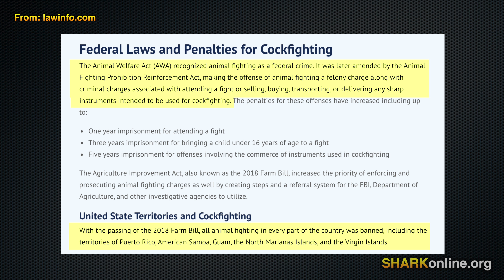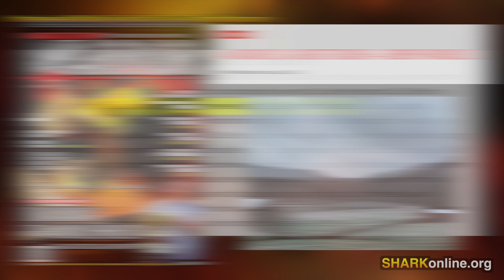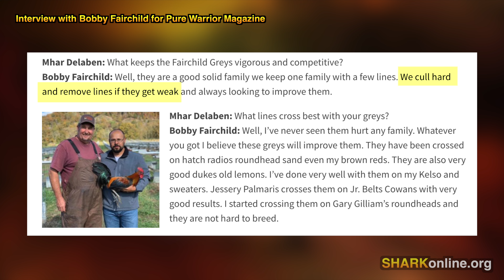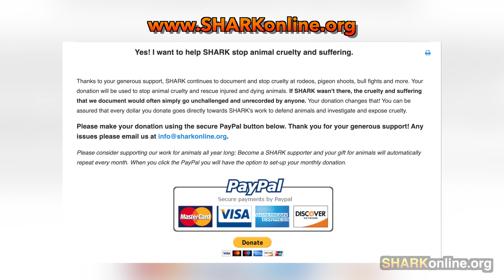US Postal Service Helps Cockfighters!